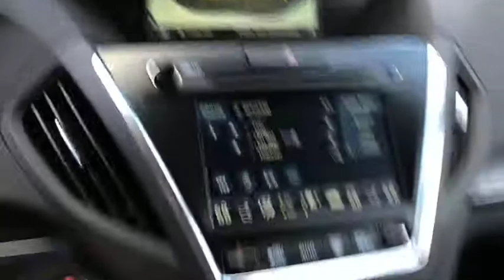2019 Acura MDX Costa Mesa, Santa Ana, Huntington Beach, Newport Beach, Irvine, CA MD90549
White Diamond Pearl New 2019 Acura MDX available in Costa Mesa, California at Orange Coast Acura. Servicing the Santa Ana, Huntington Beach, Newport Beach, Irvine, CA area.
2019 Acura MDX w/Technology Pkg - Stock#: MD90549 - VIN#: 5J8YD3H58KL001778